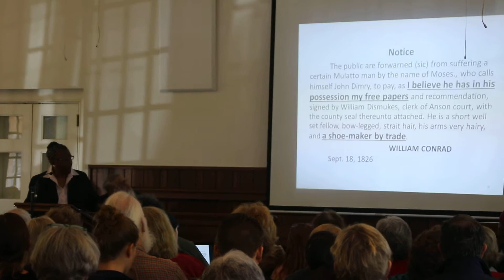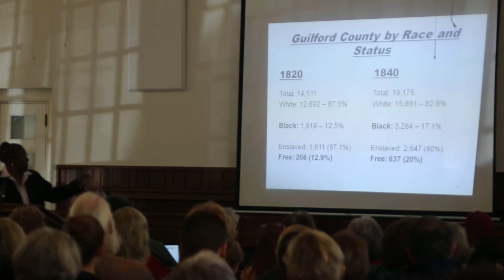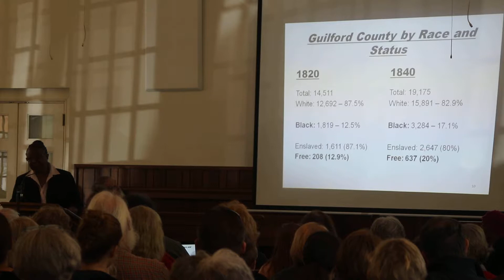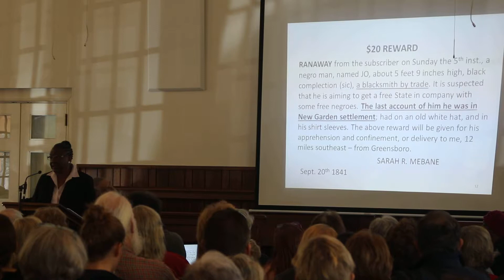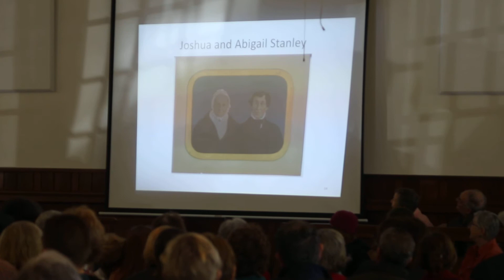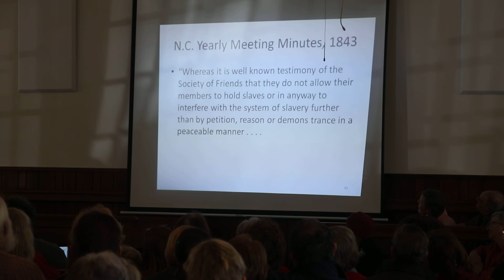Celebrating the Quest for Freedom on the Underground Railroad in Guilford County5